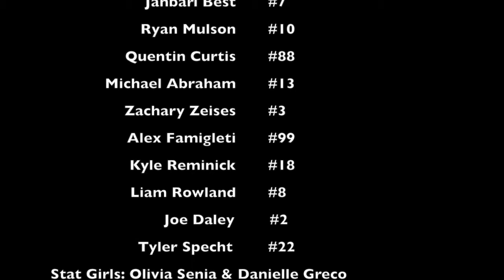Brendan Tedaldi Ultimate Frisbee Highlight Film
Freshmen Brendan Tedaldi Ultimate Frisbee Highlight Film for the Big Disc Bandits 2014 Season. I do not own the provided music.